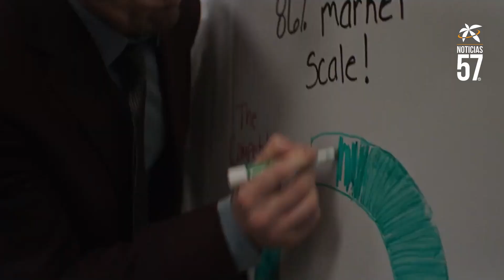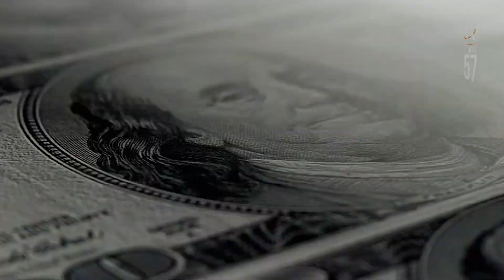“Pain Hustlers” con Emily Blunt, Chris Evans y Andy García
Se estrena la película de drama “PAIN HUSTLERS”. Liza Drake (Emily Blunt) es una madre soltera trabajadora que acaba de perder su trabajo y está al límite. Un encuentro casual con el representante de ventas farmacéuticas Pete Brenner (Chris Evans) la coloca en una trayectoria ascendente económicamente pero dudosa desde el punto de vista ético, ya que se ve envuelta en un peligroso plan de extorsión. Lidiar con su jefe cada vez más desquiciado (Andy García), el empeoramiento de la condición médica de su hija (Chloe Coleman) y una creciente conciencia de la devastación que la empresa está causando obliga a Liza a examinar sus opciones. Pain Hustlers es una mirada aguda y reveladora a lo que algunas personas hacen por desesperación y otras por codicia.